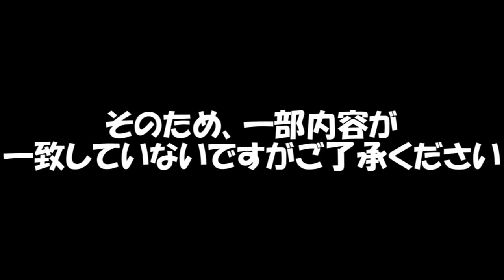【DQライバルズ】僕の知らない神ゲーと噂のドラクエのカードゲームがあるらしい【実況】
※この動画はエースが発表される前に撮った動画になります。
なので、今出ている情報とは大きく異なる内容の場合がありますのでご了承ください

前々から気になっていた、スマホ移植版DQライバルズ！
スマホゲームと言う事で、お手軽にできるのではと思ったティラには
とんでもない壁が立ちはだかる事に……